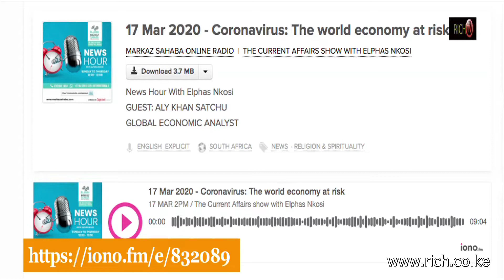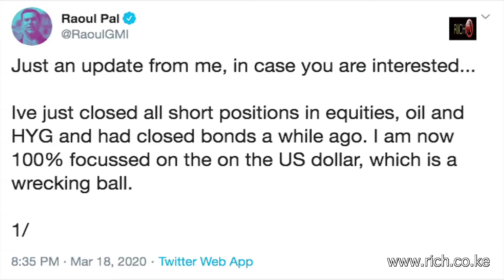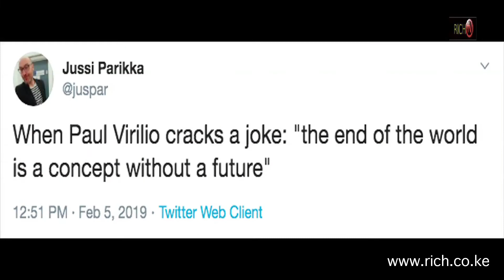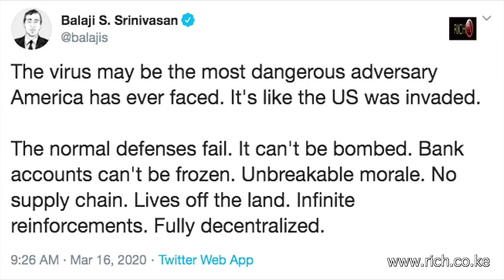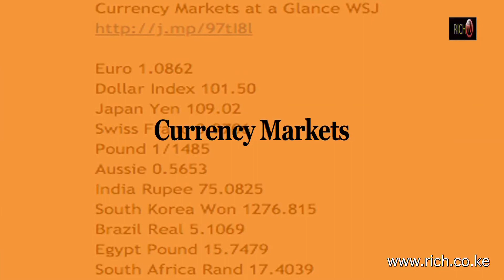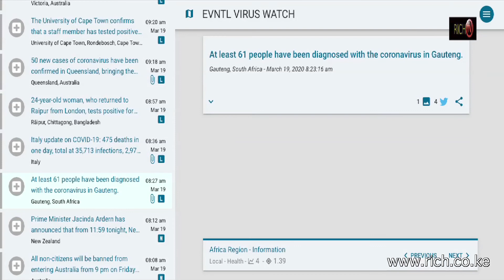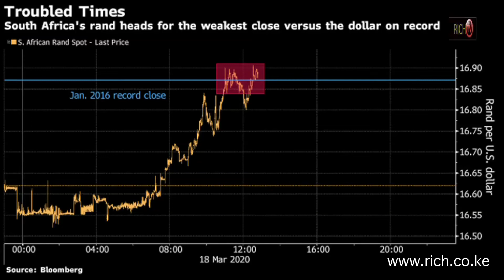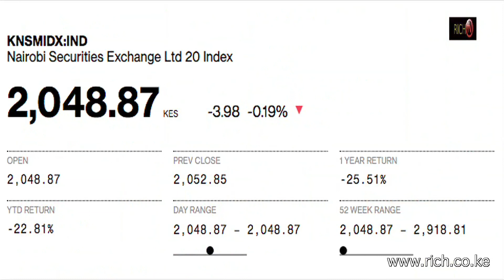Matters Financial and Geopolitical from a Frontier